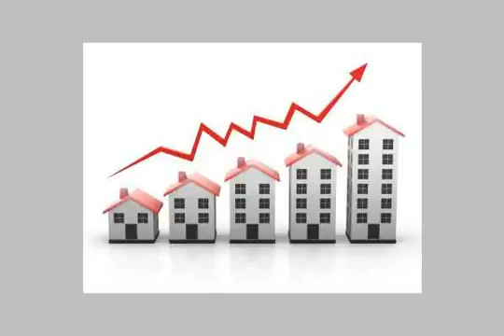Apartment for sale in alexandria - mlseg.com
فرصه للجادين مساحات تبدأ من 70 متر الى 130 متر أسعار تبدأ من 100الف جنيه الى 140 ألاف تسهيلات فى السداد تبدأ من 18 شهر الى 36 شهر التسليم - طوب أو نصف تشطيب أو تشطيب كامل للاستعلام : شركه الفتح المبين للاستثمار والتنميه العقاريه - السيوف شماعه - الفلكى - Egypt Real Estate | Alexandria | Apartment For Sale